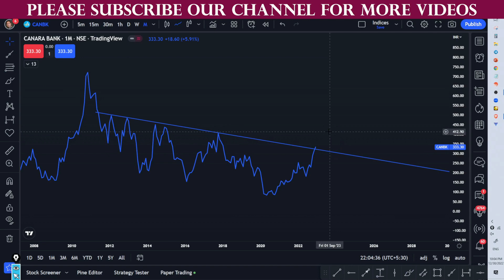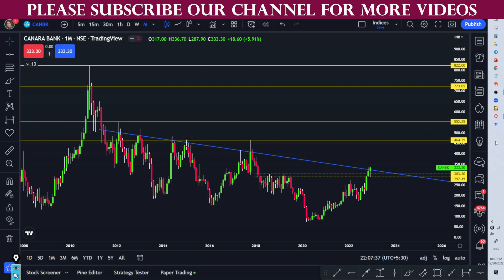రెడి టు ఫ్లై the best stock to invest